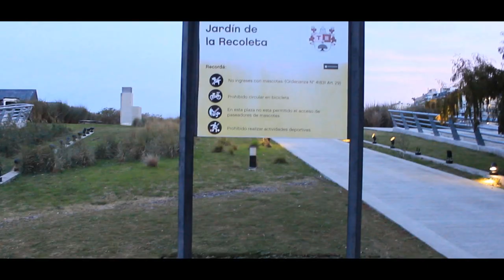Visitamos el Centro de Exposiciones y Convenciones de Bs.As.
Visita a la plaza del Centro de Exposiciones y Convenciones, inaugurado en 2017. Se encuentra ubicado en el barrio porteño de la Recoleta